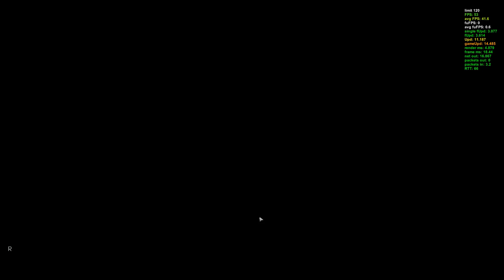The Grach - Escape From Tarkov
It can be done